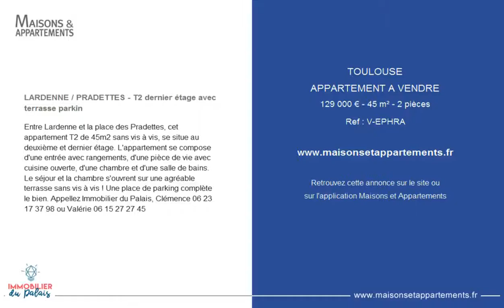TOULOUSE - APPARTEMENT A VENDRE - 129 000 € - 45 m² - 2 pièces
Référence : V-EPHRA

LARDENNE / PRADETTES - T2 dernier étage avec terrasse parkin
Entre Lardenne et la place des Pradettes, cet appartement T2 de 45m2 sans vis à vis, se situe au deuxième et dernier étage. L'appartement se compose d'une entrée avec rangements, d'une pièce de vie avec cuisine ouverte, d'une chambre et d'une salle de bains. Le séjour et la chambre s'ouvrent sur une agréable terrasse sans vis à vis ! Une place de parking complète le bien. Appellez Immobilier du Palais, Clémence 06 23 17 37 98 ou Valérie 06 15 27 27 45

Cette annonce vous est proposée par l'agence IMMOBILIER DU PALAIS